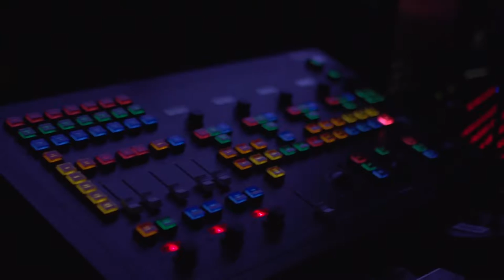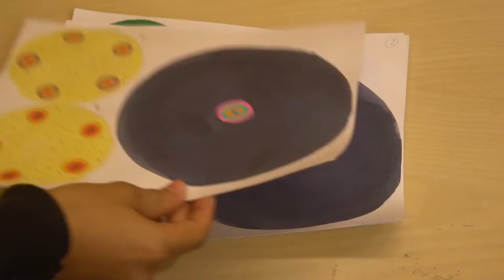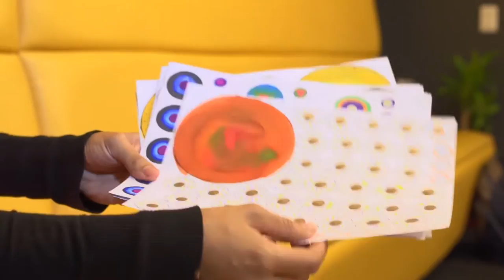Latino Dome Fest 2016 del Planetario de Medellín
Estuvimos en la primera versión del Latino Dome Fest un festival de cortometraje para formato domo ¿Cómo se hace? ¿Cómo se cuentan las historias para un domo? estas y muchas preguntas nos contestó uno de los participantes del proyecto.